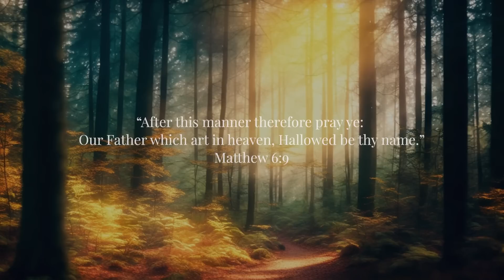Our Father | Soaking Worship Music Into Heavenly Sounds // Instrumental Soaking Worship